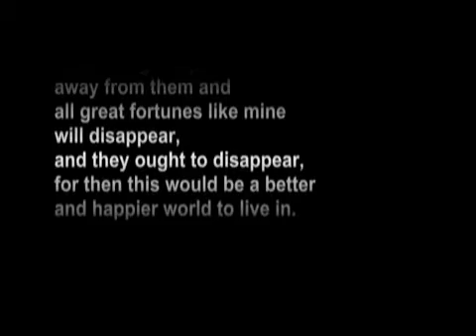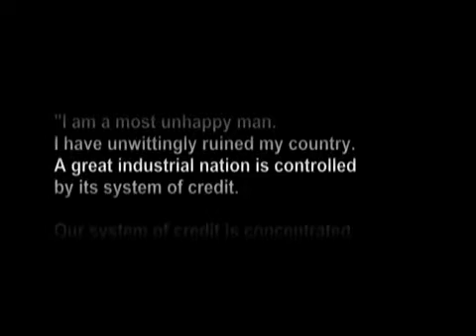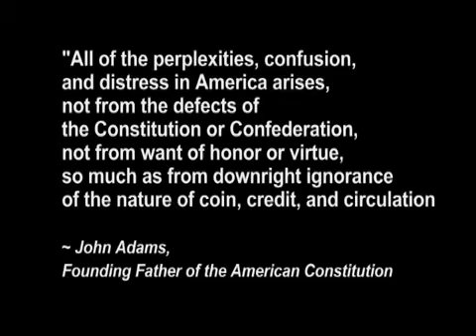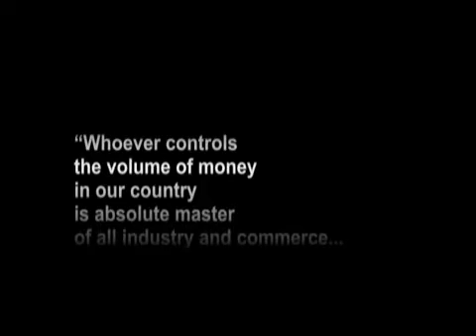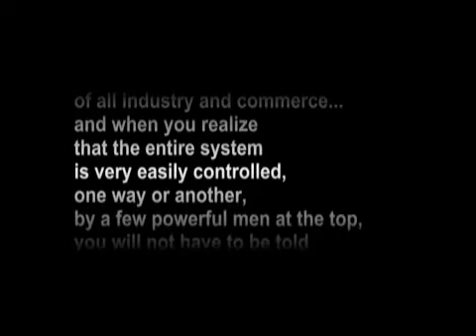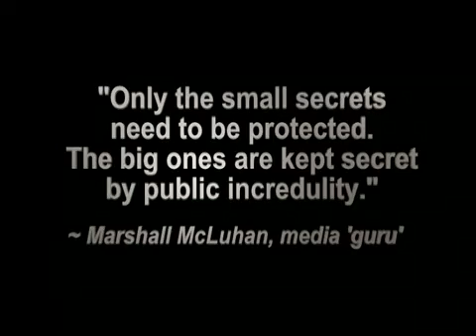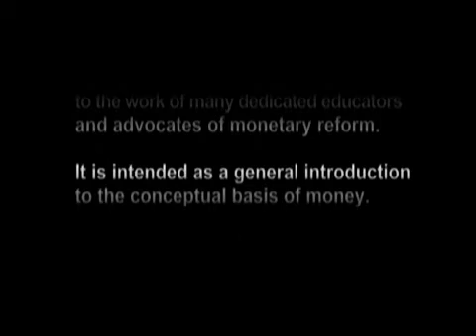Money as Debt - Fractional Reserve Banking part 5 of 5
Money as Debt - Fractional Reserve Banking

Do you know where money comes from? How it's created? How it's Valued?

Did you know that Money is Created out of Debt and how that works?
A great way to teach your children the value of money is this very interesting and educational animated... video. It is... an engaging animated production that everyone should see.

Video set consists of 5 videos totalling 42 minutes.

What is "Injecting Liquidity"?
Do Deficits matter?
Where is the US Dollar going with this war spending and Debt?

"Deficits mean future tax increases, pure and simple.

Deficit spending should be viewed as a tax on future generations, and politicians who create deficits should be exposed as tax hikers."
- Congressman Ron Paul

"The abandonment of the gold standard made it possible for the welfare statisticians to use the banking system as a means to an unlimited expansion of credit... In the absence of the gold standard, there is no way to protect savings from confiscation through inflation. There is no safe store of value... Deficit spending is simply a scheme for the 'hidden' confiscation of wealth. Gold stands in the way of this insidious process. It stands as a protector of property rights. If one grasps this, one has no difficulty in understanding the statisticians' antagonism toward the gold standard."
---Alan Greenspan